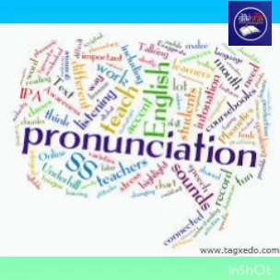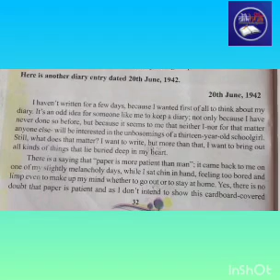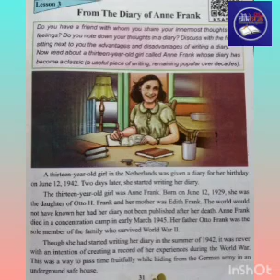From the diary of Anne Frank Reading Part-2